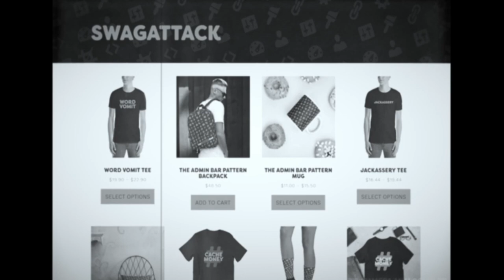The Admin Bar Ep 37 - Finding Clients as a Small Town Agency